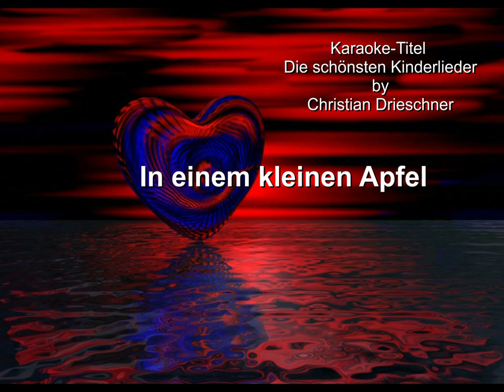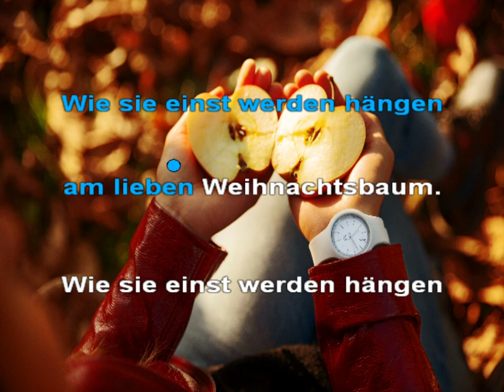In einem kleinen Apfel - Kinderlied - Karaoke